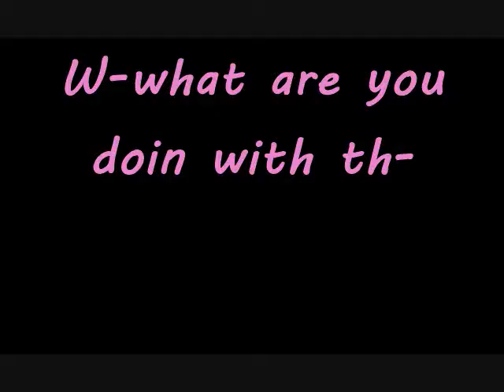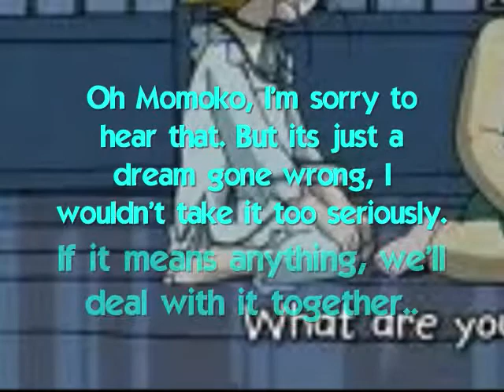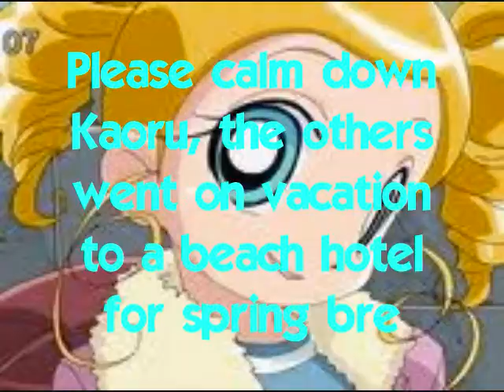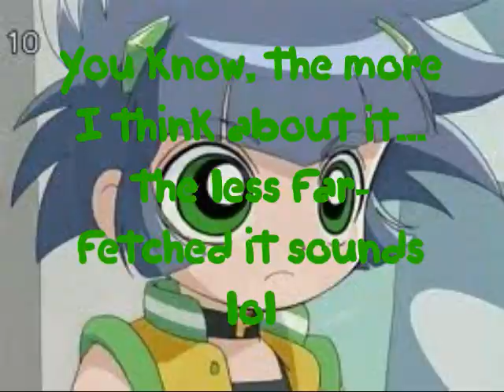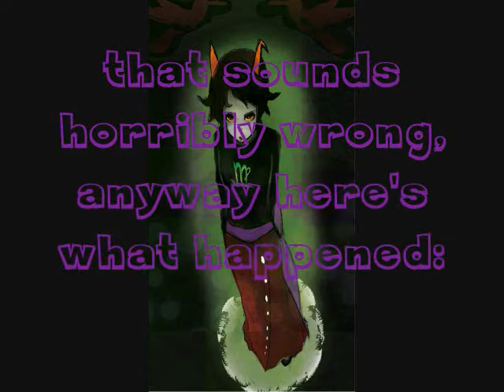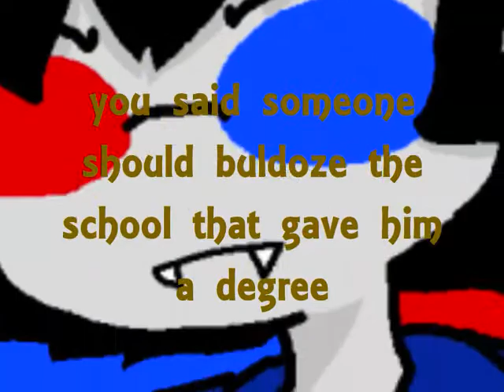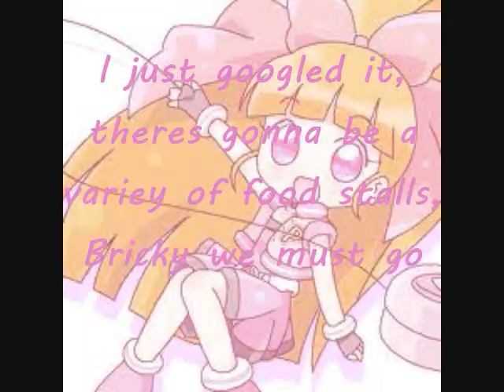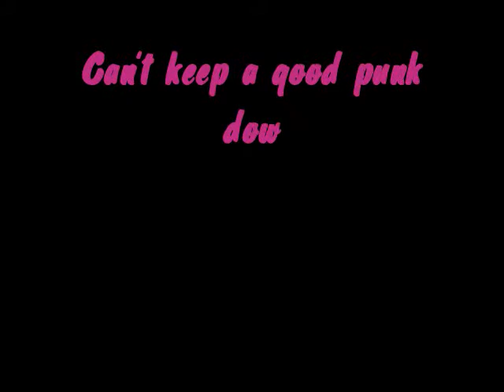My PPGz Chat 19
PLEASE READ
Alright everyone a new ppgz chat, its the beginning of the Golden Week arc of season 3! Thanks to all who waited paitiently for this and those who supported me and the chat throughout the yars, this is for you! So new avatars for the characters, the avatars are from the popular webcomic Homestuck! If you wish to be featured in the chatroom, shoot me a comment and I'll fit you in! anyway, enjoy the start of season 3! Also, tell me if you enjoy viasta moviemaker or if you think I should use windows 7 movie maker.
Guests include:
Me as Terezi Pyrope
Bailey Marcum as Kanaya Maryam
Lex Rosario as Vriska Serket